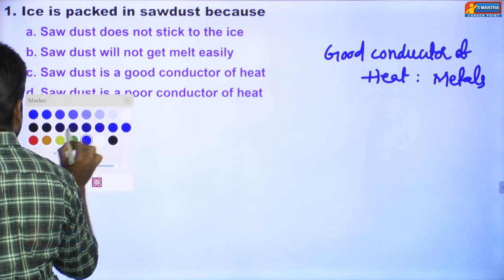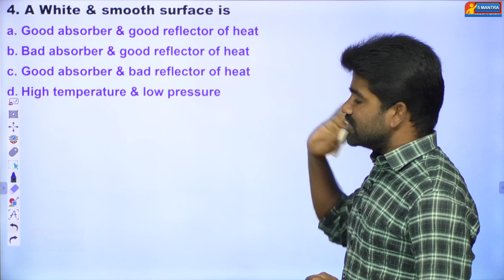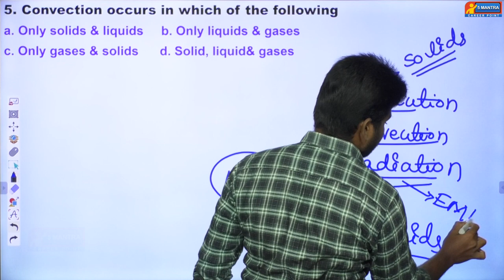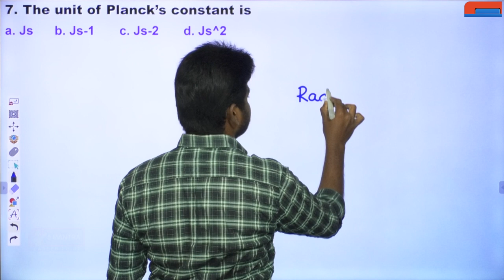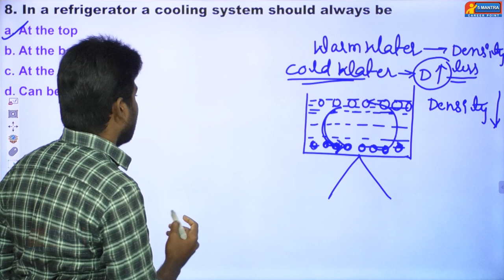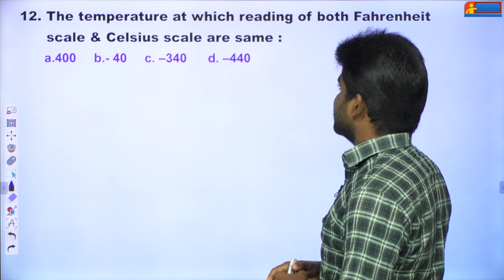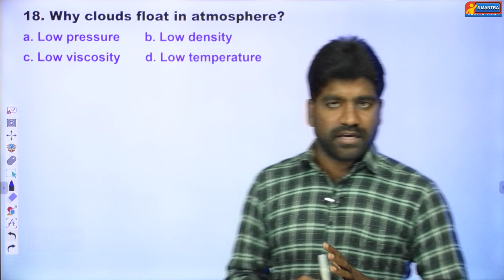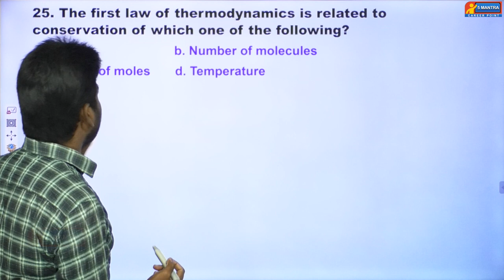Heat And Temperature | SSC CHSL, RRB NTPC Frequently asked Questions analysis By Ramesh Sir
In this Video Ramesh Sir Explained Physics- Heat | Basics of Heat, Temperature & Calorimetry  For All Exams Appsc, Tspsc by Ramesh sir

Ramesh Sir explained syllabus of Physics, Chemistry, And life Sciences Which is useful for Daily day Activities.
Students of Competitive Exams like NRA, RRB, IBPS, SSC, TSPSC, APPSC And teacher Related Exams can get Benefit from this video.

Physics Sound | Speed of Sound and Frequency range of some animals & Mach Number By Ramesh sir